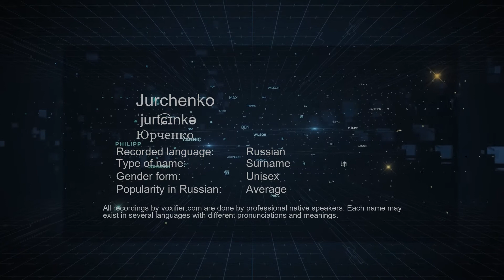How to Pronounce Jurchenko (Юрченко) in Russian - Voxifier.com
This is the Russian pronunciation, gender, and phonetics recording of the name Jurchenko (Юрченко). The same name may exist in other languages with different pronunciations. Check the meaning of name along with other possible pronunciations or similar names for free Voxifier uses the help of expert linguists to simplify pronunciations by replacing some special sounds with sounds more commonly available across all languages.